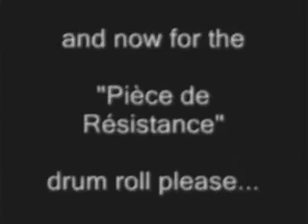The Oscars Experiment 2010: A Serious Man